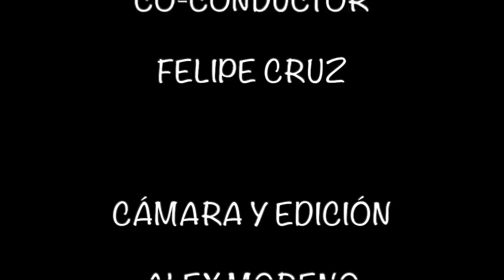¡PIERDE PODER PATY CHAPOY!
hoy te comentamos, sobre los descalabros a los que se ha enfrentado Paty Chapoy después de estar perdiendp la demanda que hace años le interpusiera Gloria Trevi.